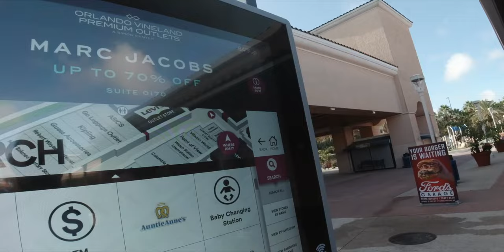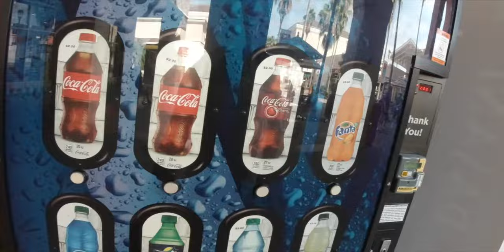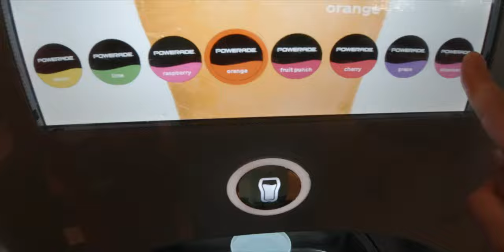Mickey's Not-So-Scary Halloween 🎃🎃 (Day 11 Part 1)🎃🎃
Ok so before we start, we would like to say a massive THANK YOU & WELCOME to all of our new Subscribers.
Us Potters really do hope all you Potter-tubers are staying safe.

So its all starting with a bit of shopping at the outlets to get some final bits for home.

Then off to Art Of Animation also to collect a few things.

And as it was such a hot day I think it was only time to go and check out the pool at CBR.

Anyway, Potter-tubers lets just jump into it...

Ladies & gentleman, boys and girls cat & dogs of all ages, we hope you enjoy our 11th full day
Hola Potter tubers...
And welcome to the Potter’s channel, as you can guess by the name we are the Potter family from the UK.
We are Mr. P (Byron), Mrs. P (Natalie), Korban (aged 11) and Zackary (aged 10)
We're always out and about jet setting off as and when we can, always with plenty of cameras in hand.
please join us for any adventures we may do along the way.

Saramonic Mini Microphone

GoPro Hero 5 Session

take a look and also follow us on